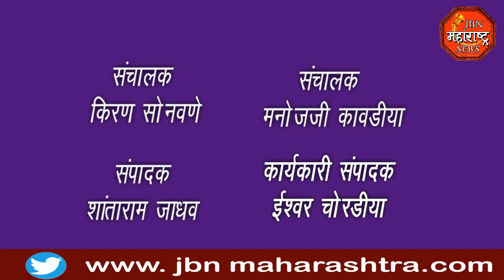jbn maharashtra news jalgaon